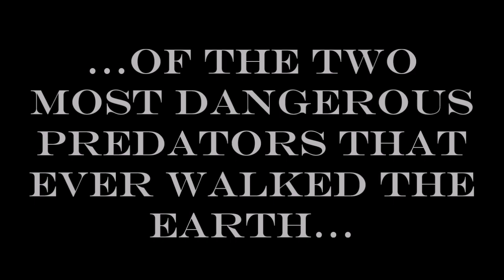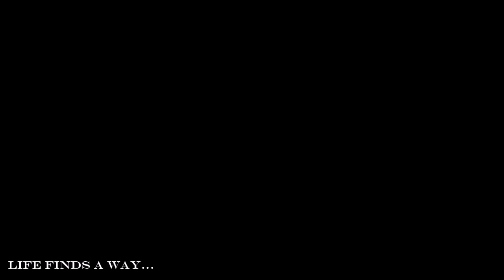Jurassic World Fallen Kingdom // Indoraptor // Soundtrack Mix